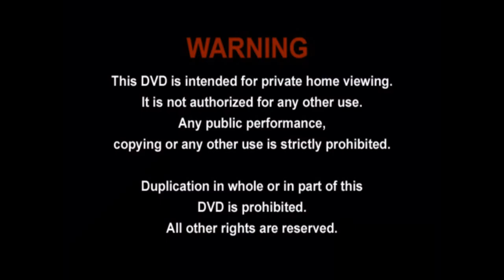opening to they might be giants - here come the ABCs 2005 DVD